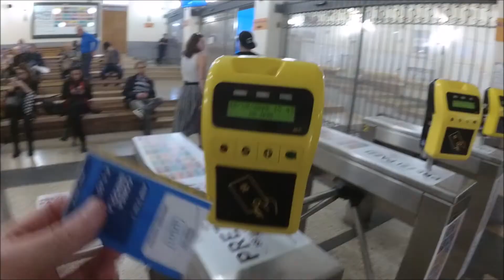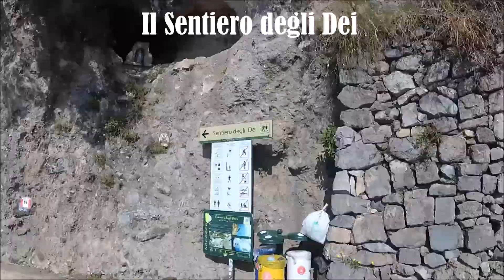Neapol 2019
Jesienna podróż do Neapolu w letnim klimacie - jedzenie, Wezuwiusz, jedzenie, plaża, jedzenie, Słońce, jedzenie... I Ścieżka Bogów z moczeniem nóg w Positano. Chce się wracać :)